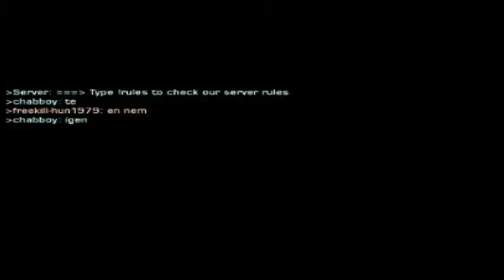freekill1979 on isla inocentes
playing against my friend barat freekill1979